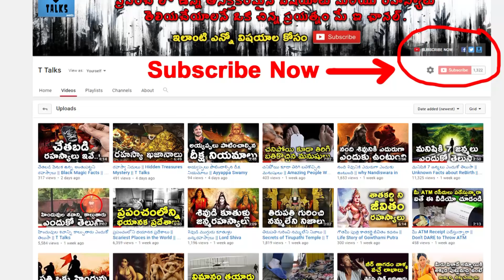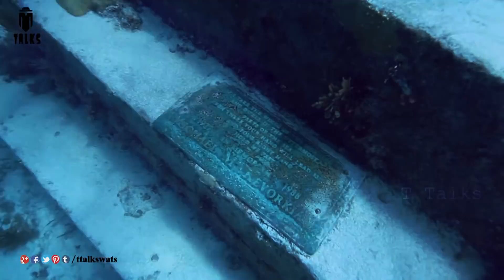Underwater Discoveries That Cannot Be Explained || T Talks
manastore Underwater Discoveries That Cannot Be Explained! / Mysterious Underwater Discoveries That Can't Be Explained! /